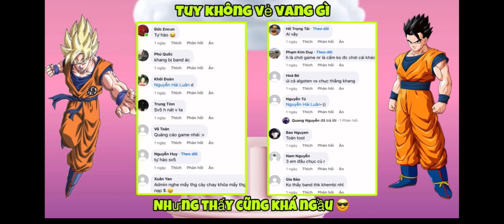Ngọc Rồng Online | Sv5 Thống Trị Các Sever Còn Lại Chăng ?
🔸Cám ơn anh em đã xem ủng hộ mình nhé 👍
🔸Anh em đi qua cho mình xin 1 like và 1 follow ạ ⭐